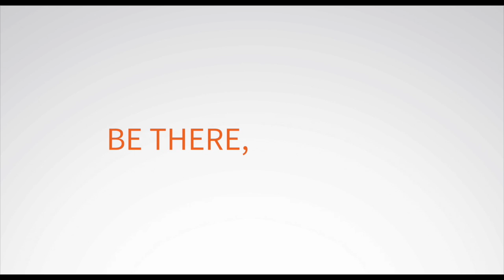Speed Boat Dubai with Thrillophilia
Hold tight and brace yourself and embark on a thrilling speedboat tour of Dubai like never before.
Embark on this 30 minutes adrenaline pumping ride and witness some of the most iconic architectural pieces of Abu Dhabi from distance.
Book your own private boat which can carry up to 11 people and rev on the waters of Abu Dhabi.